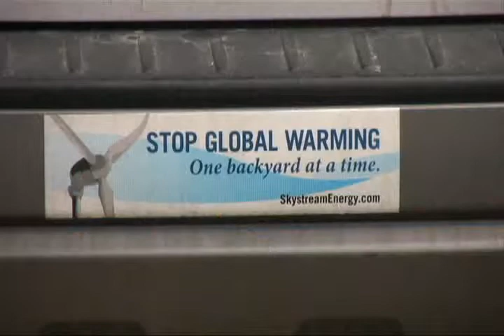Powerful: Energy for Everyone Trailer/Teaser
Green economy educator David Chernushenko explores where our energy comes from, who controls and profits from it, and what it will take to ensure a safe, reliable energy future.  He visits places in Europe where renewable energy provides power, creates local jobs and gets people active in building stronger communities, then tries to find out what's stopping us from doing the same in North America.